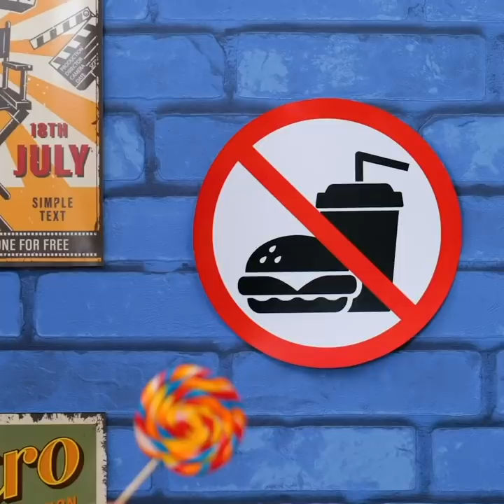TRICKY WAYS TO SNEAK FOOD INTO THE PARTY ? || Smart Hacks For Food Lovers by 5-Minute DECOR!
TIMESTAMPS:
00:10 How to hide food inside shadow palette
01:15 Edible necklace
02:29 Crazy tricks for fast food lovers
03:25 How to sneak food into the movie
04:55 How to make an edible phone
06:16 Tricky ideas with food
07:43 When you're a real foodie
09:10 Unusual way to hide candy
10:42 How to hide drinks